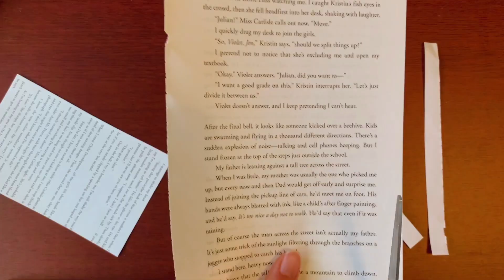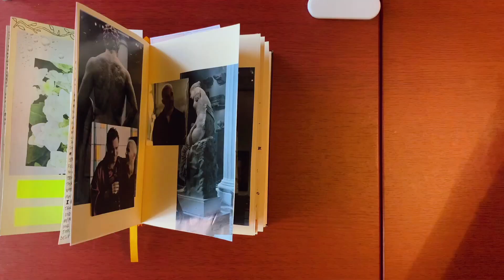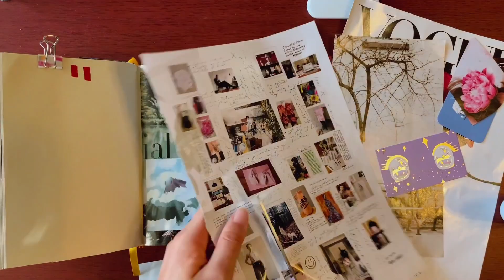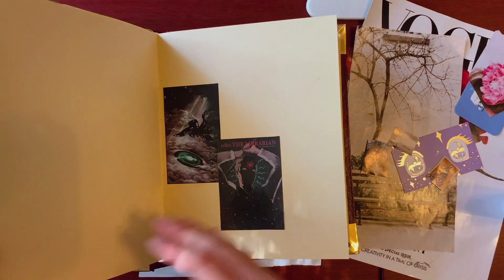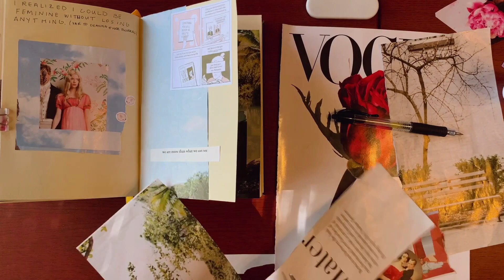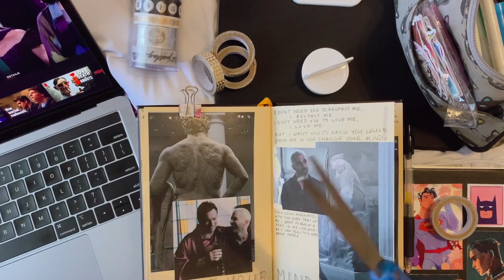Being sad and writing about my dungeons and dragons OC | journal with me 🐉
Hi everyone! This is my first journaling video so I hope it was ok! I'm still trying to figure out what I should be filming, the angles, and how to make my camera more steady!

🦇This channel is a safe space for ALL LGBTQIA+ people, especially they/them he/him lesbians and those on the asexual spectrum, and I will always make sure to be respectful and inclusive to my community. 🇵🇭🇺🇸

🦇Songs for this video are from my playlist! If you like the vibe come check it out!
⚡️Crying On The Bathroom Floor - MUNA
⚡️Something To Believe In - The New Respects
⚡️Don't Want It Back - Sabrina Carpenter

🦇You can buy my friend's sticker packs

PLEASE KEEP YOURSELF INFORMED!